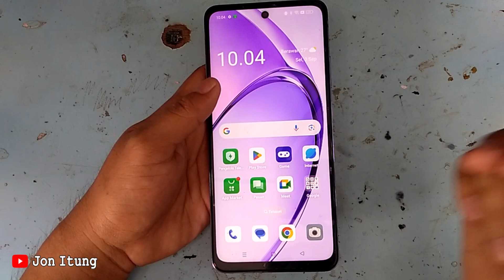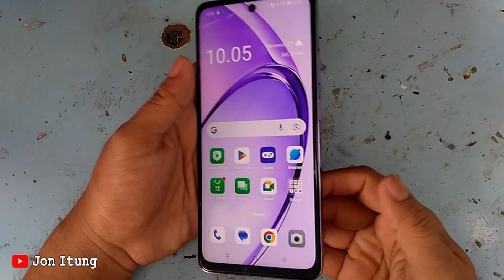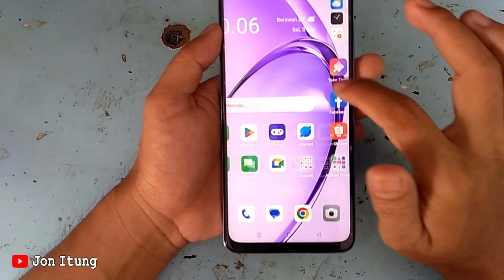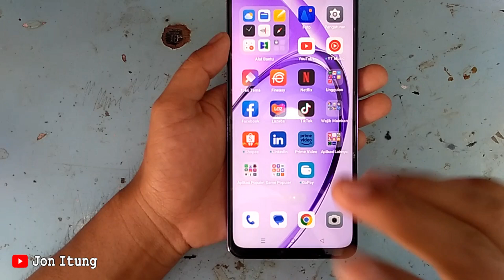Tombol Restart Hp Oppo A3 Pro Kalau Hp Lengket Atau Blank Lcd Dan Mati Total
Tombol RESTART Untuk HP Yang Blank LCD Lemot Atau Ngelag HP OPPO VIVO SAMSUNG XIAOMI REALME

Tombol Restart Untuk Huawei Y6 2018 ATU-L22 Kalau HP Lengket Tidak Bisa Diapa-apain Atau Blank LCD

Tombol Restart Untuk HP Lengket Tidak Bisa Diapa-apain Atau Blank LCD HP Infinix HOT 11S NFC

Tombol Restart Di Hp Xiaomi Poco M3 Kalau Hp Lengket Atau Mati Dan Tidak Mau Hidup

Tanpa Bongkar Kalau Hp Lengket Dan Tidak Bisa Diapa-apain Tekan Tombol Restart Hp Tecno Pova Neo 2